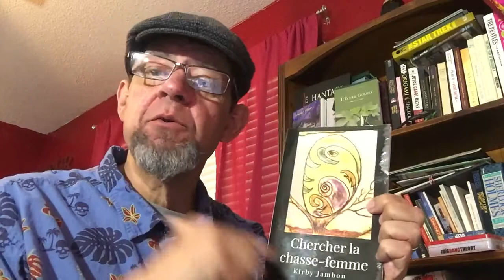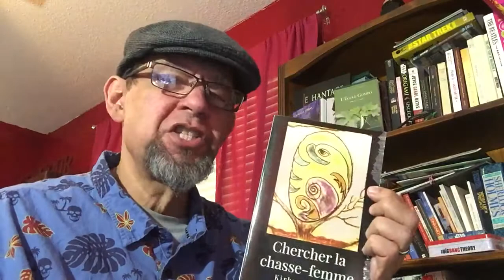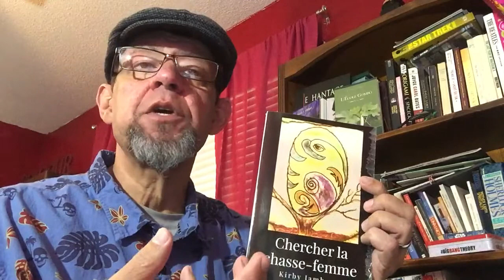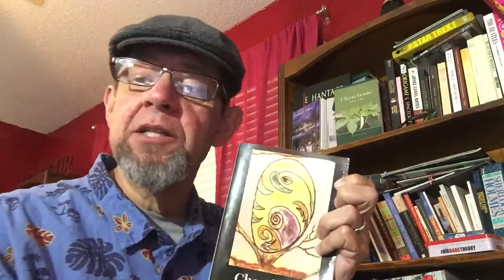Inspirations for CHERCHER LA CHASSE-FEMME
The English companion video to the discussion of the sources of inspiration for my third book of French poetry, CHERCHER LA CHASSE-FEMME, 2016 Les éditions Tintamarre.